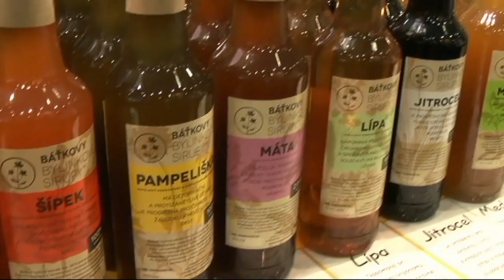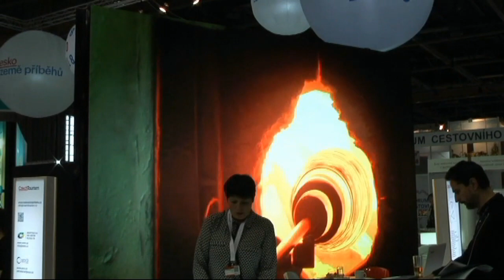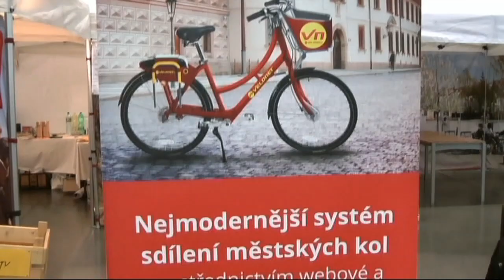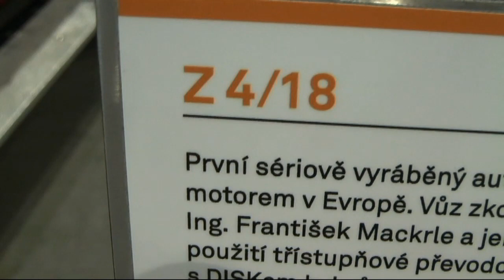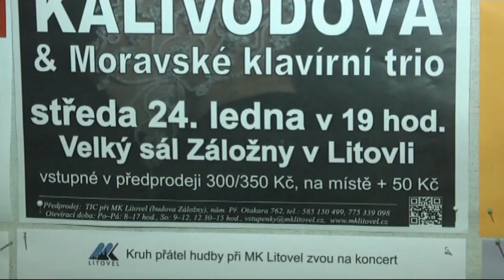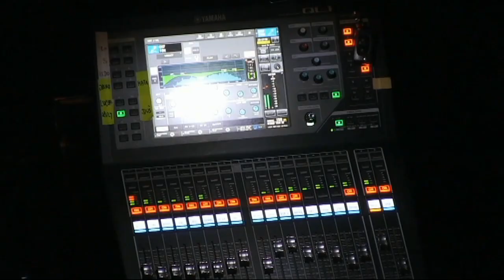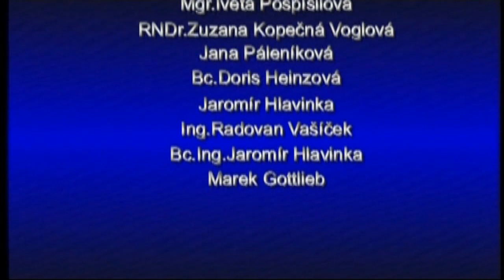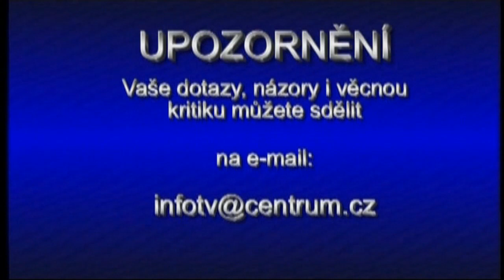INFOkanál vysílání 7. února 2018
V dnešní premiéře mimo jiné můžete vidět návštěvu Mezinárodního veletrhu turistických možností v regionech -  Regiontour 2018,  rozhovor  s operní pěvkyní Andreou Kalivodovou  a ukázku z jejího litovelského koncertu,  rozhovor s Lukášem Pavláskem a ukázku ze stand up comedy show  "Na stojáka ",  litovelský koncert slovenské rockové skupiny Desmod a rozhovor se zpěvákem Mário Kollárem a na závěr vystoupení Hanácké mozeke s hosty z Hanácké ambasády  v Husově sboru.